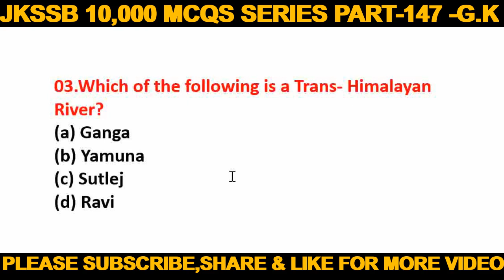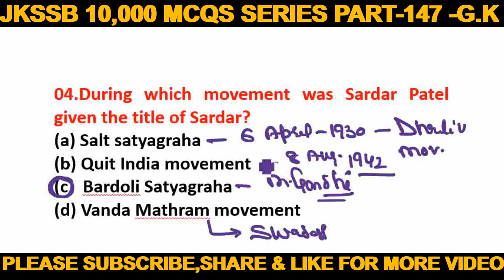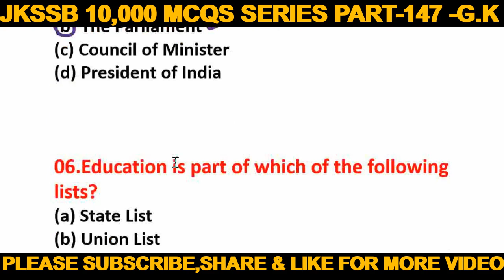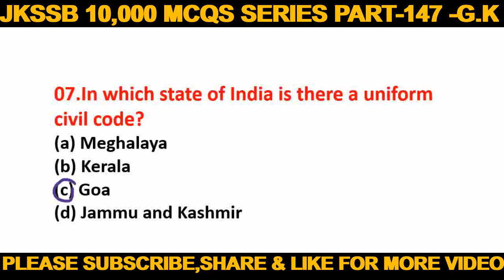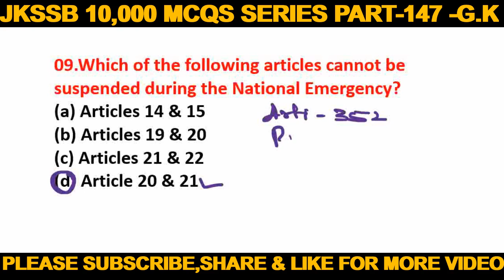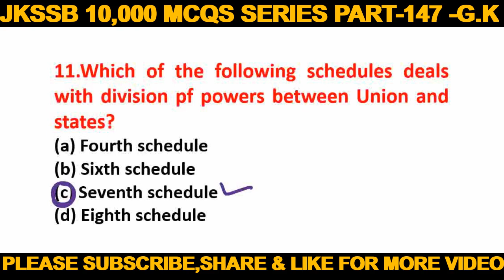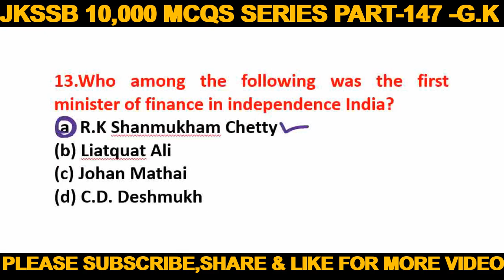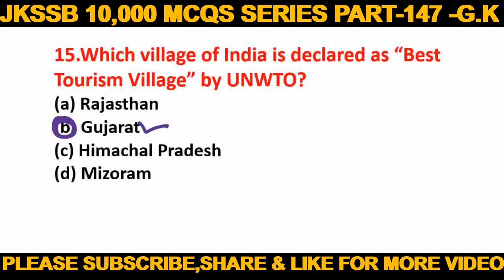GENERAL KNOWLEDGE JKSSB EXAMS II GENERAL AWARENESS SSC-CGL & CHSL EXAMS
JAMMU & KASHMIR JKSSB EXAMS II GENERAL KNOWLEDGE JKSSB EXAMS II GENERAL AWARENESS SSC-CGL & CHSL EXAMS